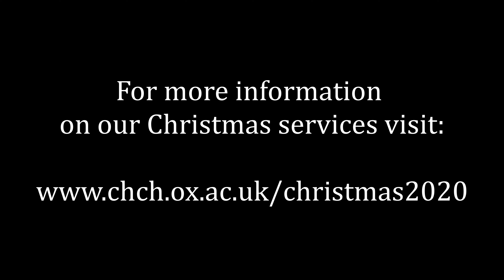Christ Church Cathedral - Open For You, Open For Christmas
Filmed safely, following all local and national COVID-19 guidance.